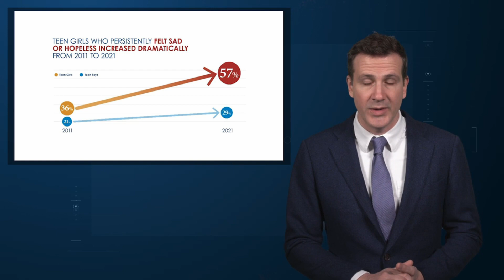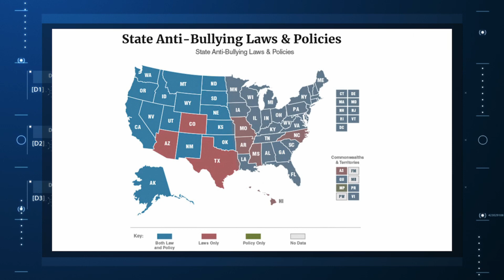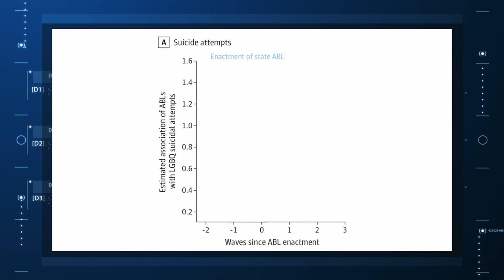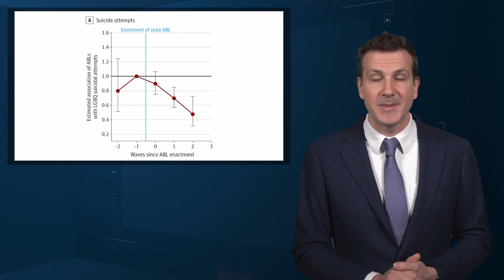Are We Doing Enough to Stop Bullying?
A new study reminds us that preventing bullying may truly save lives.

If you have kids of a certain age, this won’t come as a surprise to you. But kids across the country are suffering.

Mental health among teen girls is the worst it has been since measurement began, with the 2021 Youth Risk Behavior survey showing that 3 out of 5 teen girls feel persistent sadness and one out of three have seriously considered attempting suicide.

The numbers are even worse among kids who identify as sexual and gender minorities – with half of LGBTQ+ teens in that same survey reporting seriously considering suicide.

The causes of this epidemic of youth depression are not entirely clear, though fingers have, appropriately in my opinion, pointed to social media and the pandemic as contributors to the shocking numbers.

Whatever the cause, it’s clear that something needs to be done. And amid the myriad of proposals percolating through congress from banning TikTok to increasing the age limit for social media use, there may be some lower hanging fruit to pick: stopping bullying.